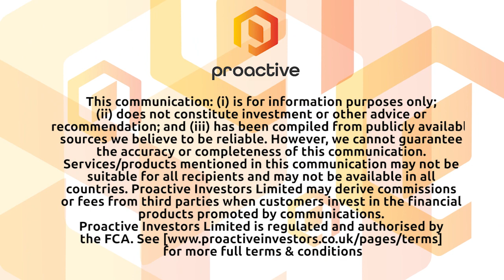Bradda Head present drilling results from its Burro Creek East lithium project in Arizona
Bradda Head Holdings Limited's chief executive Charles FitzRoy joins Proactive London to talk through their positive drilling results from its Burro Creek East lithium project in Arizona.

Assay results from the first twinned holes (BCE21-01 and BCE21-02) at the Burro Creek East deposit show the potential for higher lithium grades in the Upper Clay Zone versus a 2018 drilling programme.

FitzRoy points out that the assay results from the completed portion of a second twinned hole (BCE21-02) showed a 14% increase in grade in the top part of the Upper Clay Zone over the same depth profile, with the highest grade recorded 1,840 parts per million (ppm) over 1.2 metres.

He also explains why mechanical issues with the drill rig meant that hole BCE21-02 was terminated earlier than planned and before reaching the depth of the previous 2018 Reverse Circulation (RC) hole.